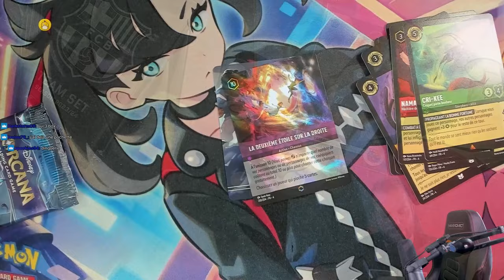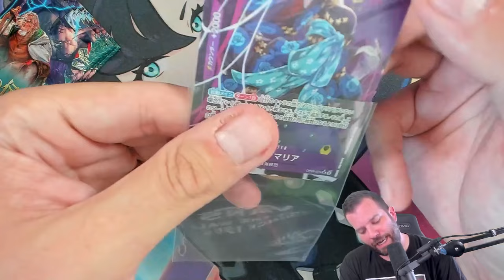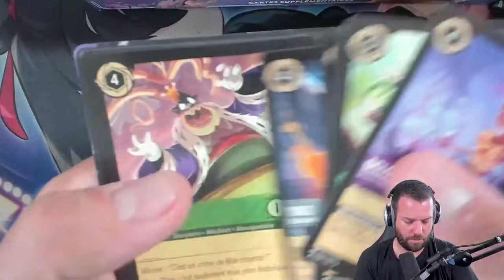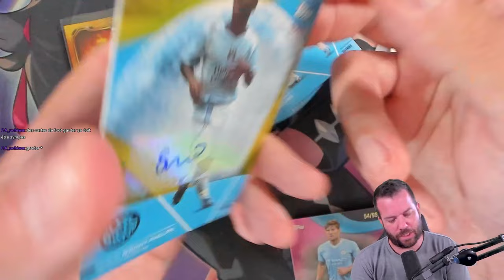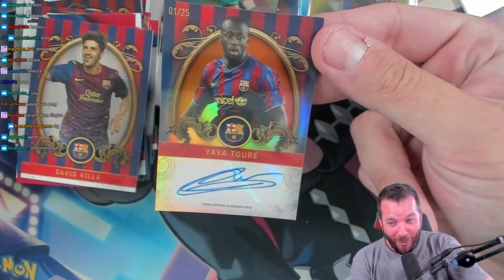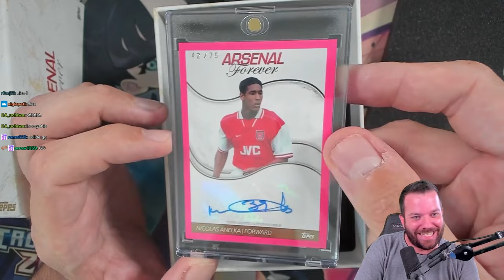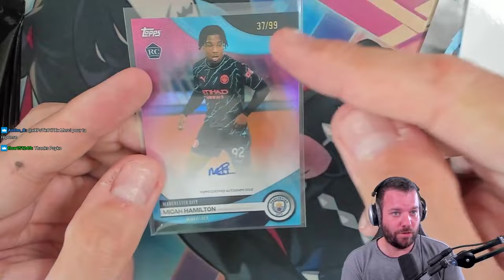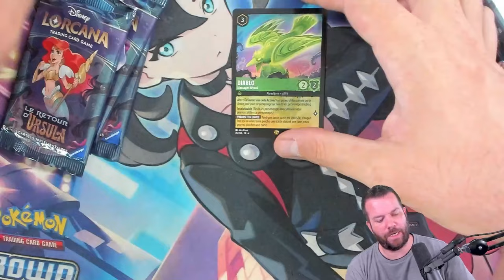NOUS SOMMES LES SEULS À AVOIR CETTE CARTE !! 🔥 - Best of Pokekwak #18